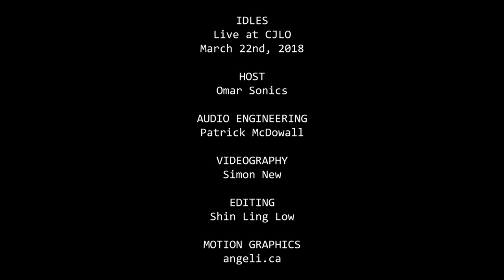IDLES Talks Vulnerability, Selling Out Shows in North America, and the Punk Rock Community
This interview was filmed after IDLES dropped by CJLO1690AM to play a few tracks on March 22nd, 2018. The CJLO team has been working hard before and during quarantine to make awesome content like this. Our funding drive (until the 31st of October) is an awesome time to support what we do, so go to support community radio, or share this video with someone who might love our stuff!

Filmed by Simon New
Edited by Shin Ling Low
Session engineered and mixed by Patrick McDowall

Intro: (0:00)
Touring in North America: (2:15)
Grief, Suffering, and Connection: (6:15)
Punk Rock Community: (13:53)
Shared Music Ownership: (15:10)
Thank you IDLES!: (20:06)